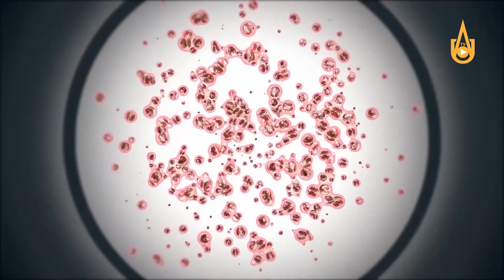Коронавирус в Алмалыке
Слухи вокруг коронавируса распространяемый среди Алмалыкчан комментирует специалист в сфере здравохранение